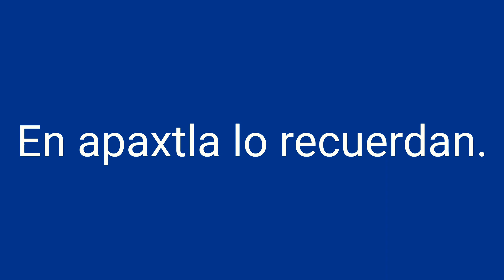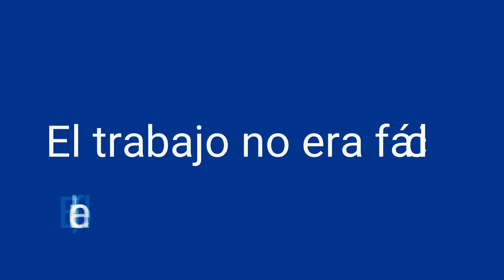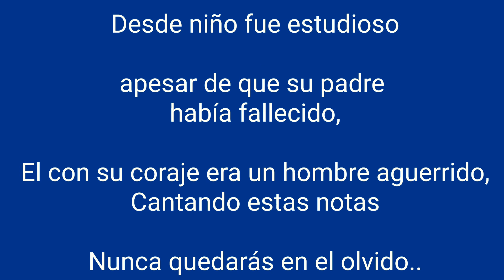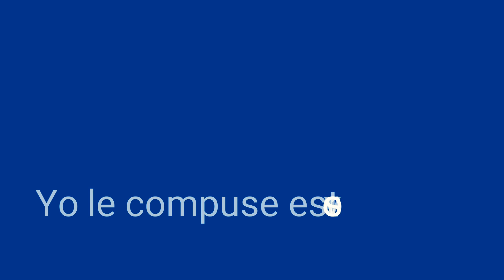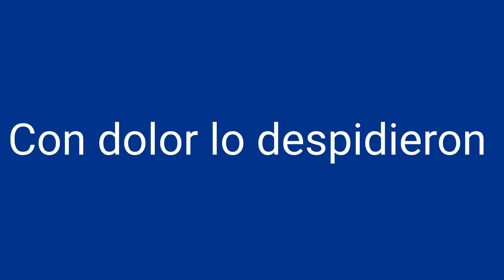Karaoke el corrido al gavilan